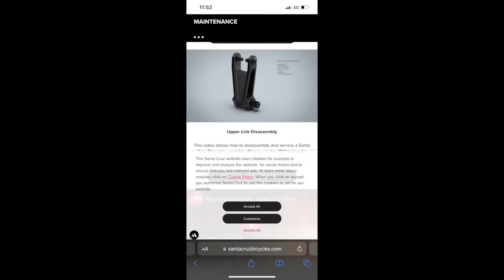Revisando los Rodamientos de la Suspensión de mi Bicicleta!